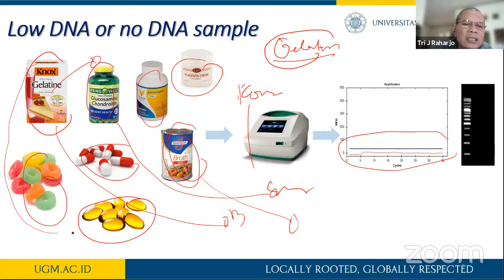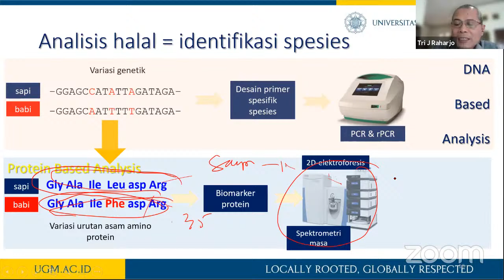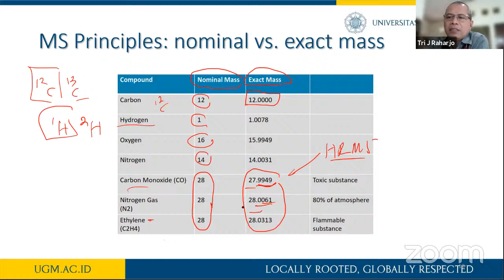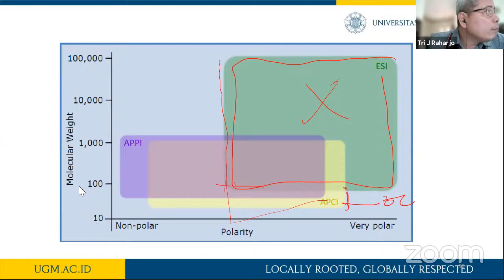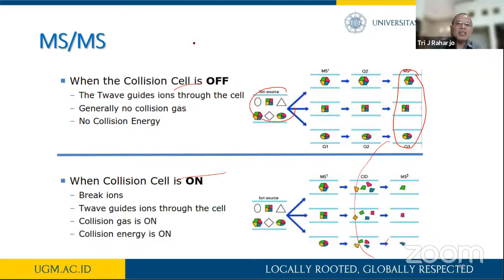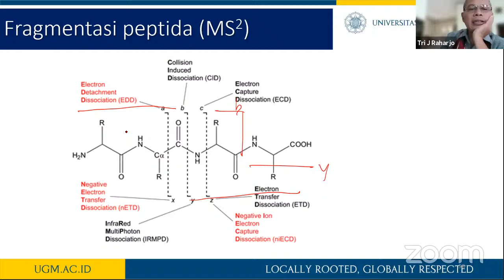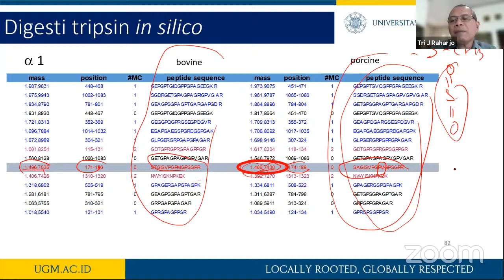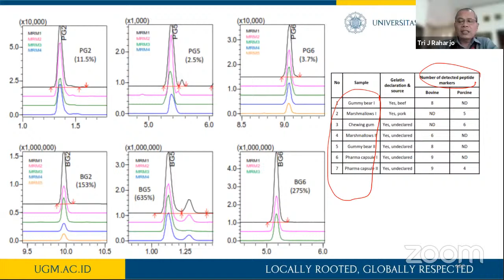Analisis Komponen Non-Halal dengan LC-MS/MS